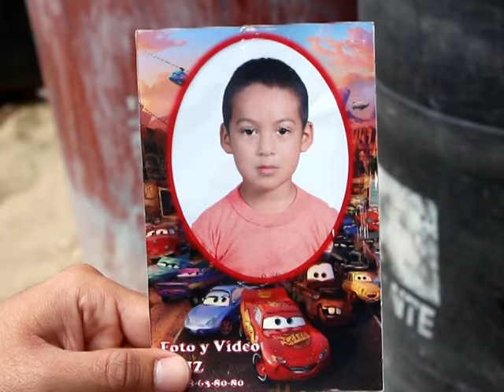REALIZAN CERCO EPIDEMIOLÓGICO CONTRA GARRAPATAS EN MACLOVIO ROJAS